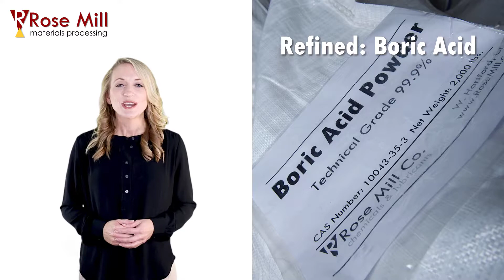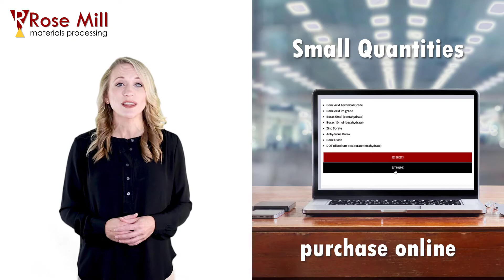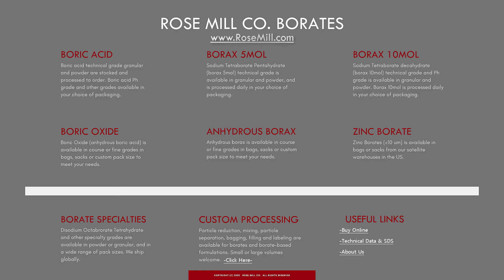Boric Acid and Borax from Rose Mill Co.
Boric acid, borax and specialty borates from Rose Mill Company, an ISO9001:2015 certified chemical and mineral processor.